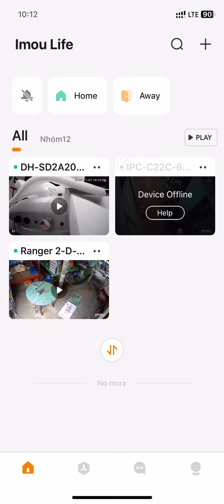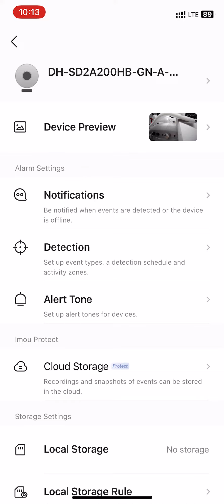How to customize audio alarm in mini Speedome Dahua SD2A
How to customize audio alarm in mini Speedome Dahua SD2A (use IMOU app)